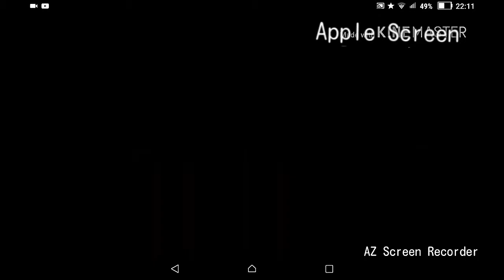Gatcha Life Meme - Catliy - SophiaAndDonuts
Tools
Kinemaster Edit

AZ No Root RECORD